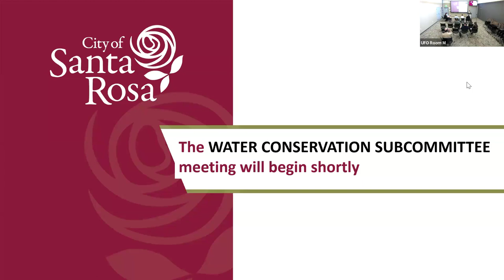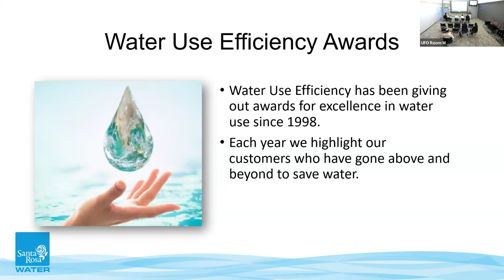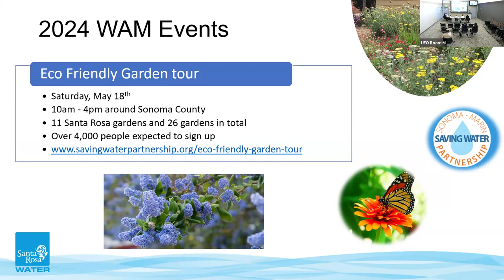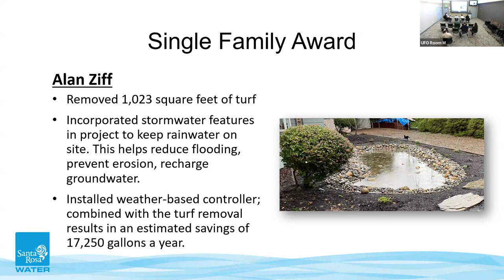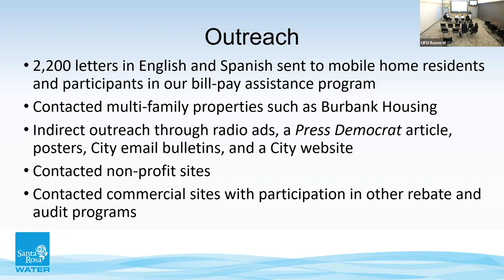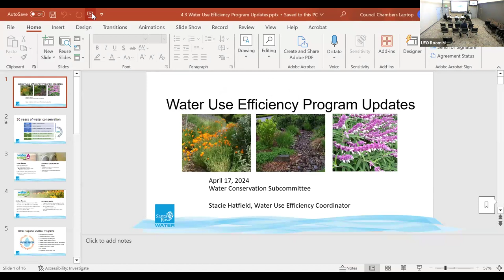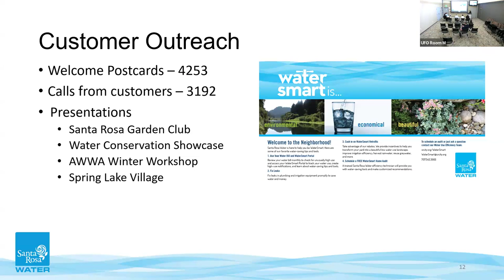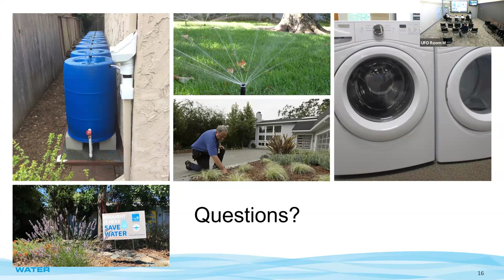Board of Public Utilities - Water Conservation Subcommittee Special Meeting - April 17, 2024